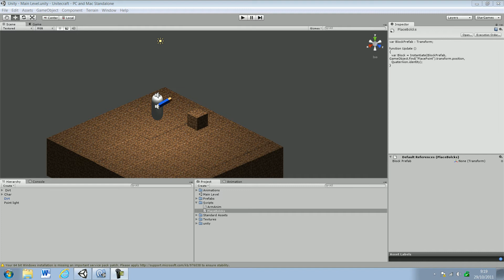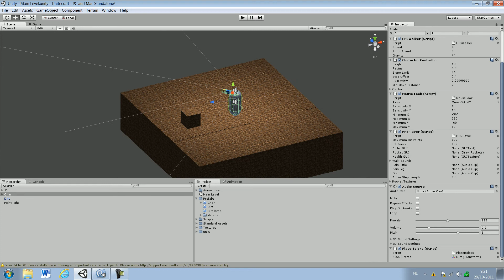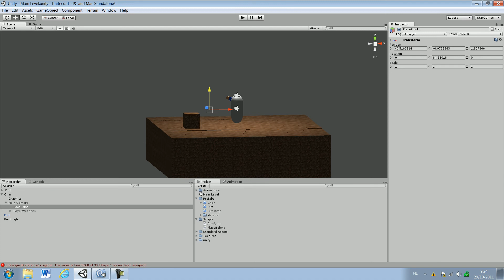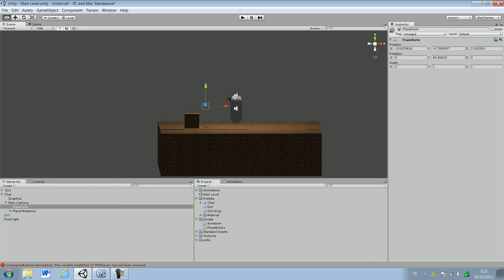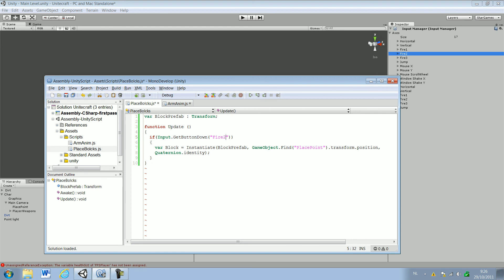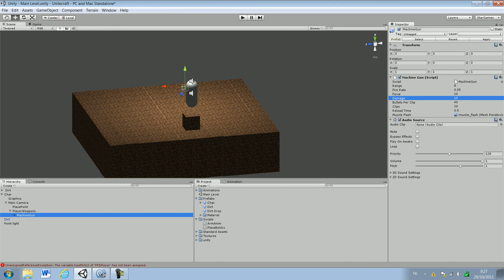11. Unity 3D Minecraft tutorial arms and placing blocks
Today we are gonna ad arm and begining whit the placing block code